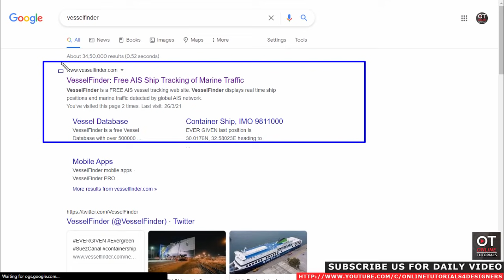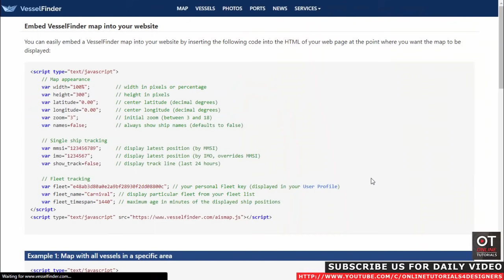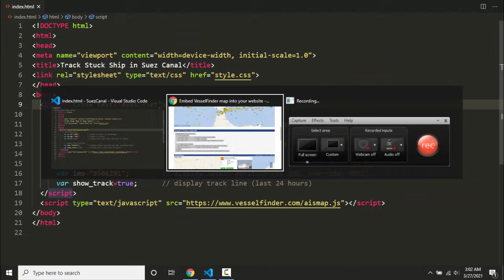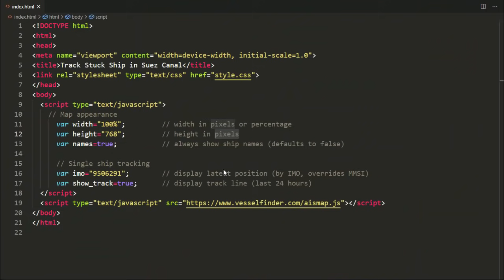Live Track Stuck Ship in Suez Canal | Ever Given Ship Tracking